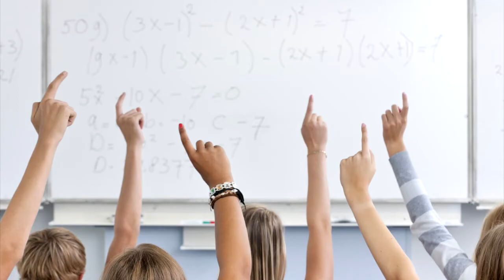Sommerschule - "241" Teil I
Willkommen zur Sommerschule. Um nicht völlig zu verblöden, hier eine weitere Adventure Map. Hurra! Denn welcher Schüler schaut seinem Lehrer nicht gerne auch noch in den Ferien beim Quatsch machen zu.

Sag ich ja.